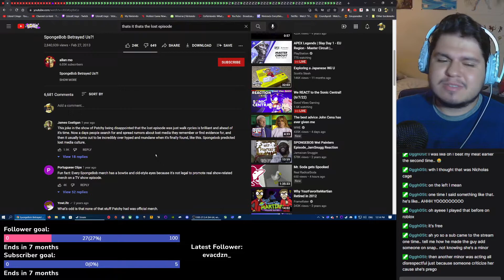How everyone feels after that Sonic Central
Clipped by LiteralCringe